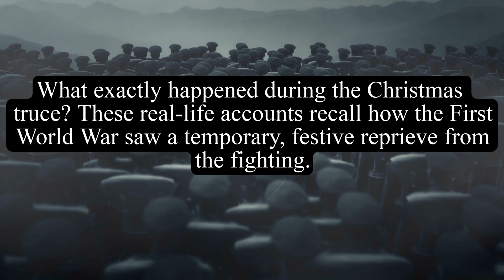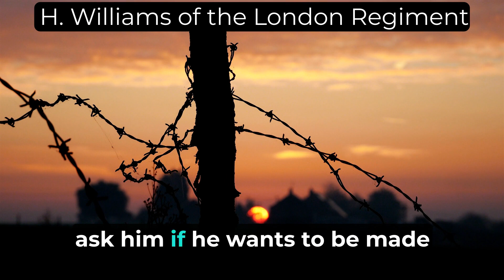The Unbelievable WW1 Christmas Truce | Captivating WW1 Historical Documentary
On Christmas Eve 1914, in the dank, muddy trenches on the Western Front of the First World War, a remarkable thing happened.

It came to be called the Christmas Truce. And it remains one of the most storied and strangest moments of the Great War—or of any war in history. WW1